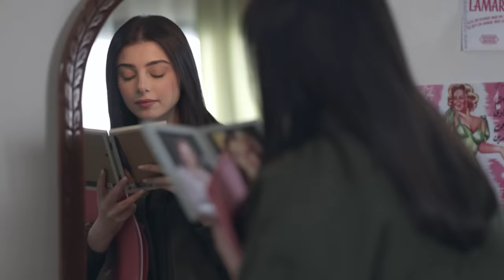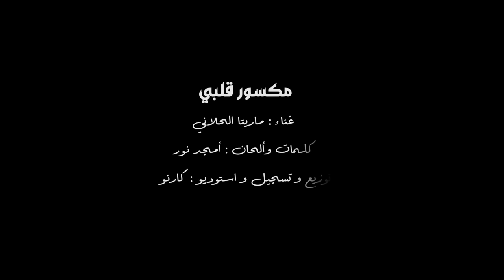Maritta Hallani - Maksour Albi | ماريتا الحلاني - مكسور قلبي • من مسلسل عشرة عمر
أغنية مسلسل عشرة عمر
رمضان2023

كلمات والحان: أمجد نور
توزيع: كارنو
إخراج: أحمد حمدي

:كلمات الاغنية

موجوعة
من غدر أغلى ناس
موجوعة
وتقفّل الإحساس

مكسور قلبي يا هوى
وشو في بعد أكتر
حتى الجرح مالو دوا
وكل يوم عم يكبر

الناس اللي هنّي قراب
ما تصدّقن كلّن
حتى الصدق كذاب
عالغدر بيدلّن

قلبي الطيّب والهني
حبّ الدني كلّا
بعمل بأصلي يا دني
وهنّي الن الله